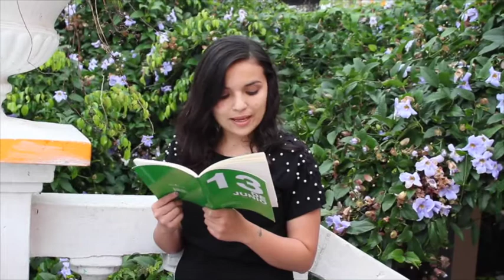Poeta Heidy Marroquín, Guatemala